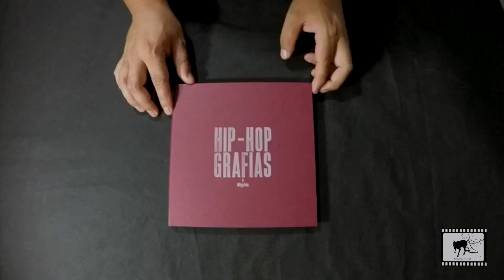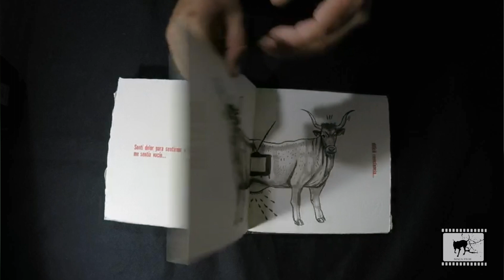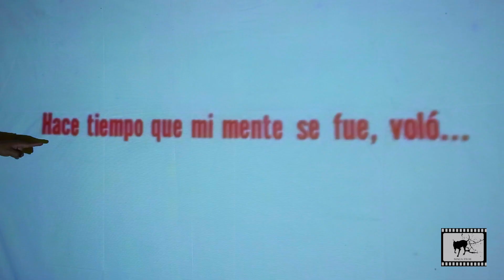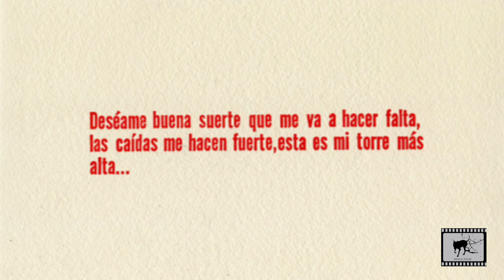Hip-Hop Grafias (migotas) Diablo Mezcalero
Primer programa del Diablo Mezcalero
Diablo MEZCALERO
Síguenos para mayor contenido.
Se va poner interesante!! Migotas Accordion Power Sanchez Casares artista plástico!!
Mezcalenado ando!!